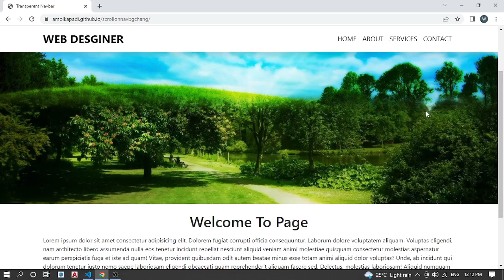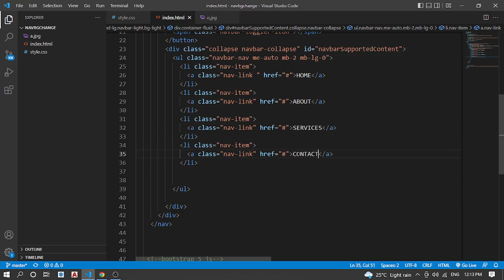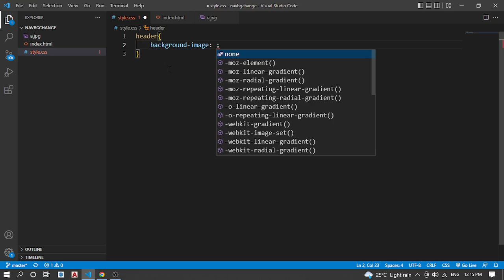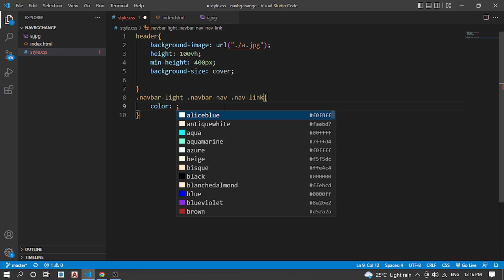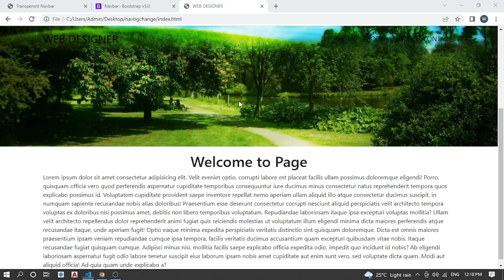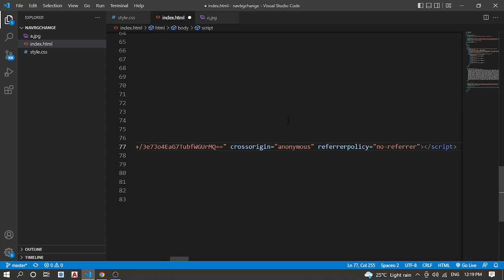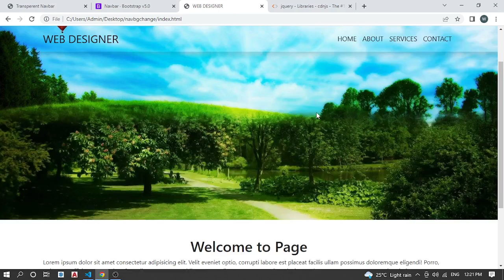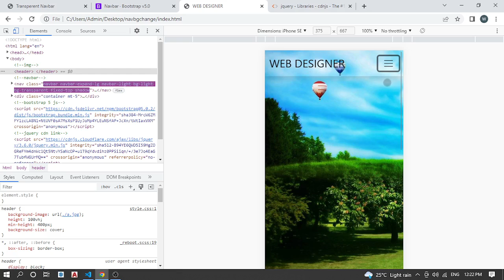Transparent navbar with background image Bootstrap 5 | How to make Bootstrap Navbar transparent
how to change navbar color on scroll javascript Code
Bootstrap 5  Full Screen Image Background & Transparent Navbar & Change Navbar BG Color On Scroll
Transparent navbar with background image Bootstrap 5
How to change navbar color on scroll using html css bootstrap and jquery
Changing nav-bar color after scrolling
Bootstrap 5 : Full Screen Image Background & Transparent Navbar
change navbar background color when scroll
Navbar changes color on scrolling

transperent navbar using javascript,
transparent navbar html css,
transparent navbar on scroll,
transparent navbar in react,
transparent responsive navbar html css,
how to make a transparent navbar,
transparent header html css,
transparent navigation bar html & css,
transparent header navigation bar using html & css,
transparent sticky navbar on scroll using html css & javascript,
transparent menu in css and html,
navbar using javascript,
navbar html css js,
responsive navbar in javascript,
responsive navbar in js,
navbar html css and js,
js navbar,
how to make navbar transparent bootstrap 5,
navbar transparent,
navbar html css and javascript,
navbar html css javascript,
how to create navigation bar in javascript,
how to make navbar transparent,
how to make navigation bar in javascript